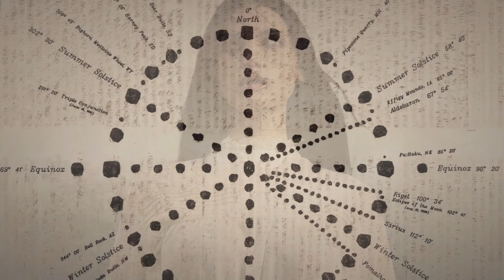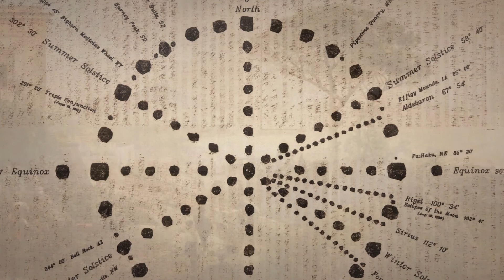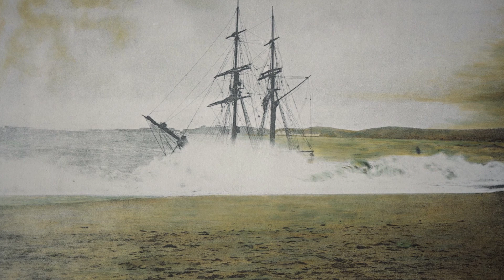VNV Nation ~Generator [Trans National]